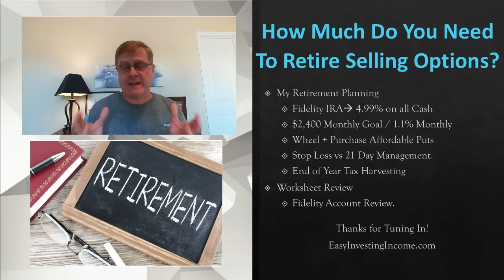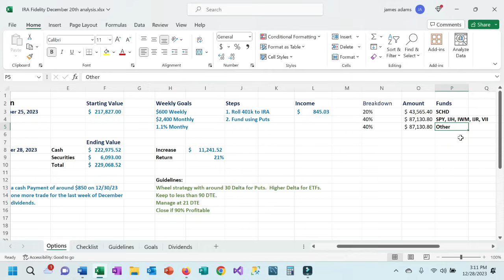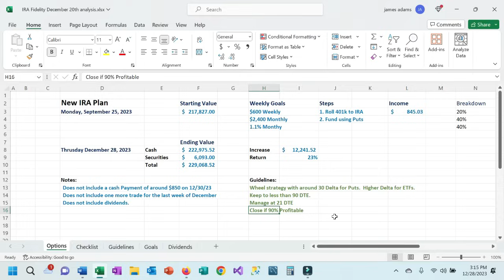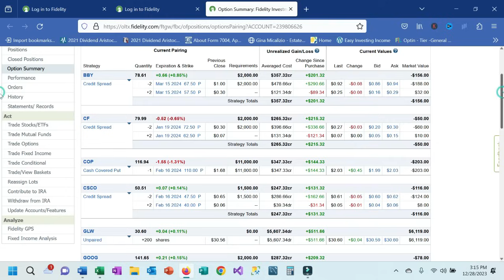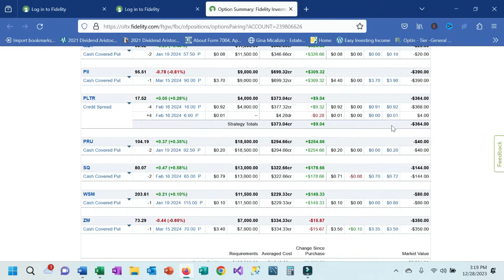How Much Do You Need to Retire Selling Options?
How much do you need to retire.  In this video a strive to answer this question, I share how my Fidelity IRA has performed.  This account was an old 401k that I converted to an IRA account where I earn better interest and can trade options.

I have been on a journey to learn the right way to trade stock options.  Along the way I have decided to share with others both my successes and failures.  My hope is that others can learn and shorten their journey to learn how to incorporate one of the best ways to make passive income.

Thanks for joining me on my journey!

Uncle Jim

tastytrade video about stop loss vs Managing the trade,

My Blog with my options strategies, monthly reviews, and lessons on getting started.